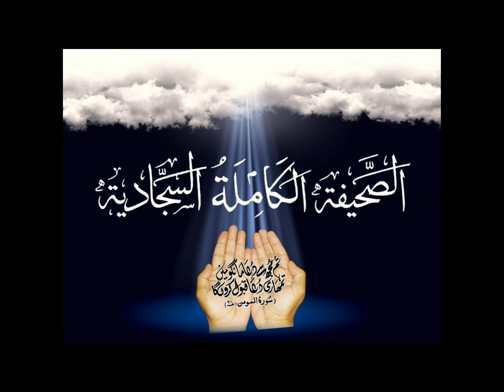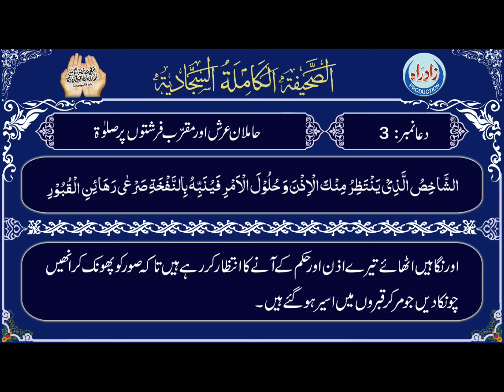Sahifa Sajjadia | Dua 03 part 1/6 with Urdu translation by Allama Zeeshan Haider Jawadi